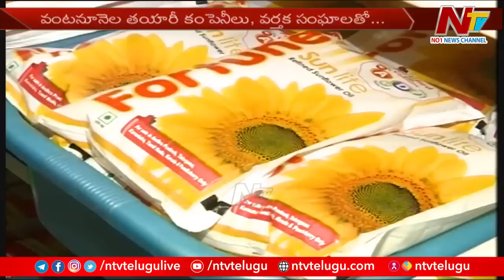Ruchira Kamboj Took Charge as Permanent Representative of India at United Nations | Ntv